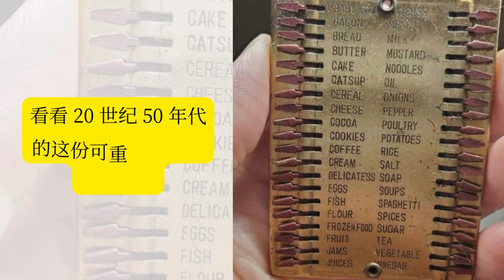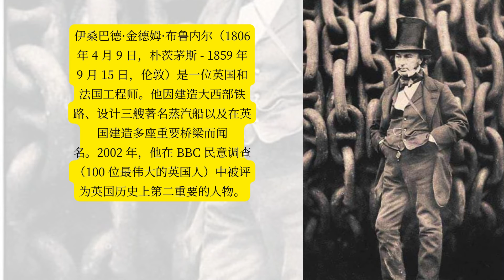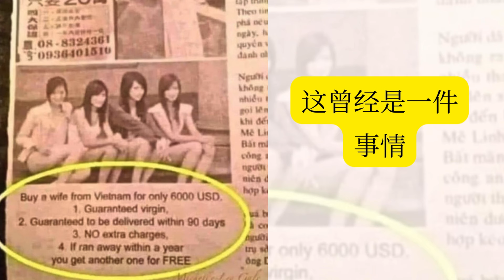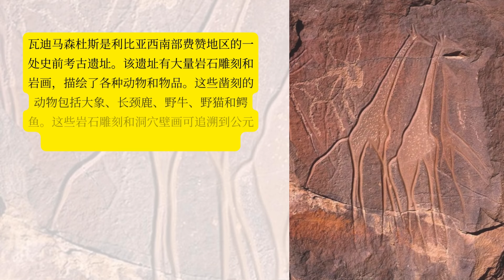40 张精彩历史老照片，你从未看过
从未看过的40 张精彩历史老照片，你不能错过